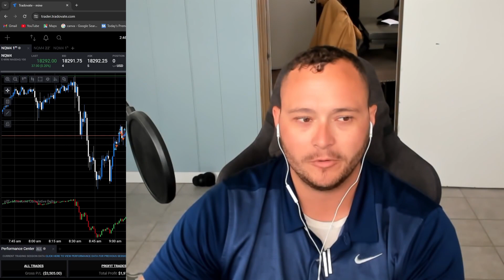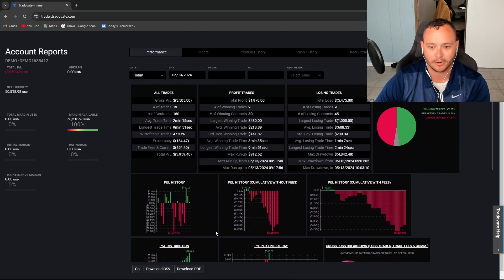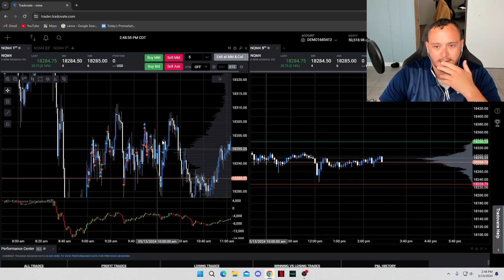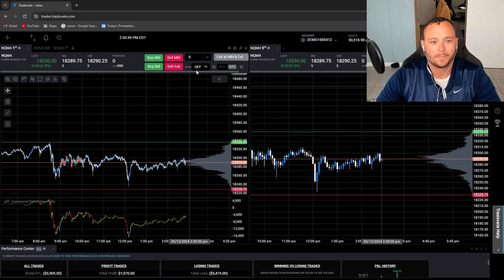HOW TO NOT BE PROFITABLE TRADING| trading vlog day 2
Today I recap how i broke all my rules and didnt follow anything that I told myself i would last week. So frustrating
I am not trading on live money